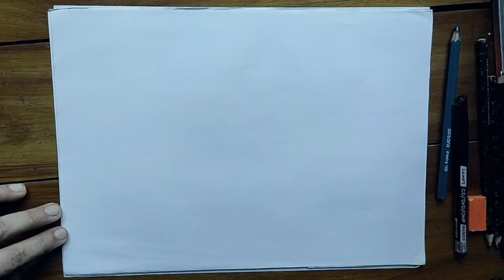Pencil drawing of Nature/Daily Challenge#04/How to draw nature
This is a drawingtutorial video
Here my pencilsketch .
I using 3B,6B and 11B pencils.
Marker pens.
A4 paper.